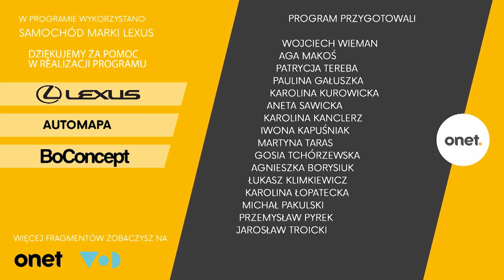"Zagrożeniem szkoły jest śmiertelna nuda" - Łukasz Ługowski, dr Aleksandra Rurarz |OnetRANO odc.73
Gościem Jarka jest doktor Aleksandra Rurarz, która opowie o wpływie smogu na nasze zdrowie. Drugi gość, czyli Łukasz Ługowski opowie o reperkusjach planowanej reformy oświaty, jak wybierany jest kanon lektur i dlaczego jego zdaniem szkoła to śmiertelna nuda.